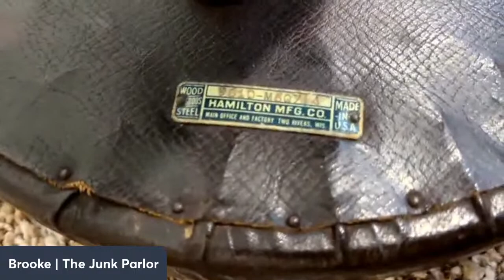Checkout my living room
A quick little living room tour.